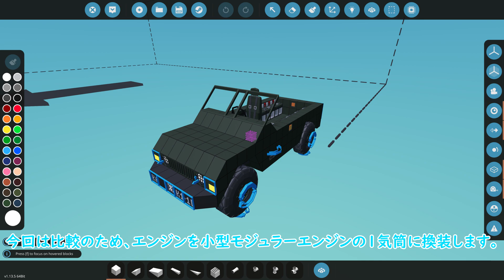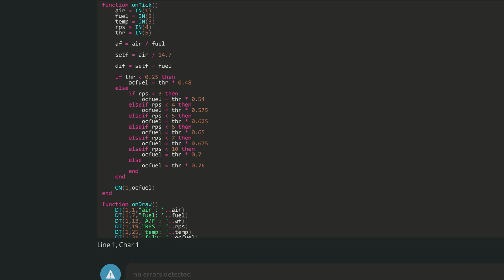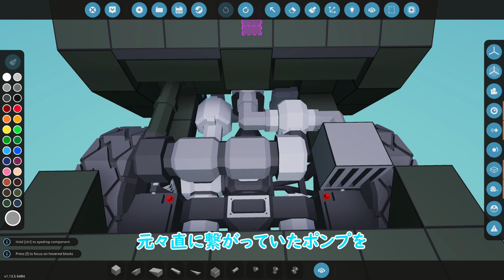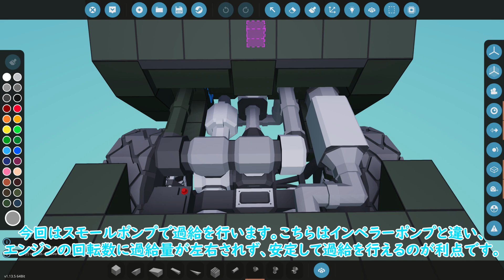【Stormworks】モジュラーエンジンを過給してみる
モジュラーエンジンをいじいじする動画です。
参考程度にご覧ください。